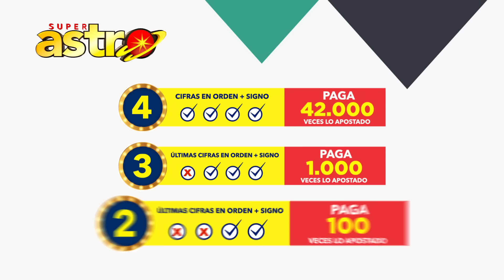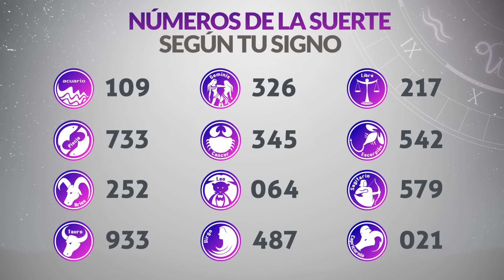Resultado de ASTRO SOL y ASTRO LUNA del Lunes 19 de Julio de 2021 | SUPER ASTRO 😱💰🚨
Resultado de Astro Sol Lunes 19 de Julio de 2021
Resultado de Astro Luna Lunes 19 de Julio de 2021
Astro sol del diecinueve de julio
Astro luna del diecinueve de julio
Super Astro del diecinueve de julio
Chance Chances
loteria loterias
Resultado de Astro Sol diecinueve de julio
Resultado de Astro Luna diecinueve de julio